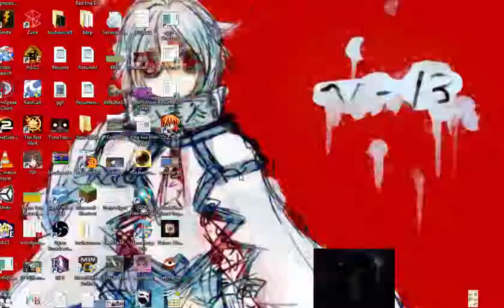league of legends play 5s Jinx 19 S4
Playing a game of league with some friends.